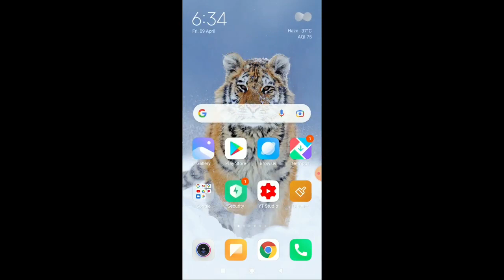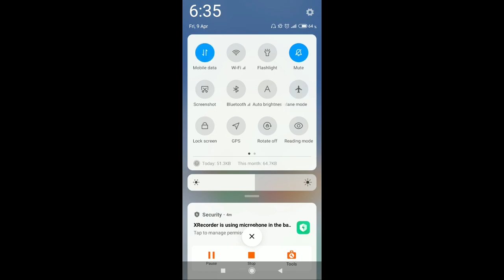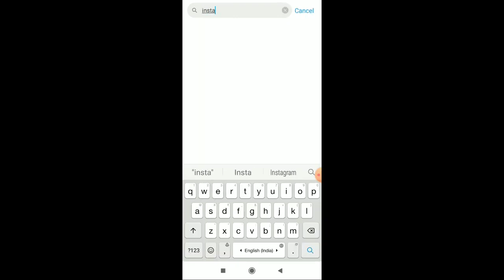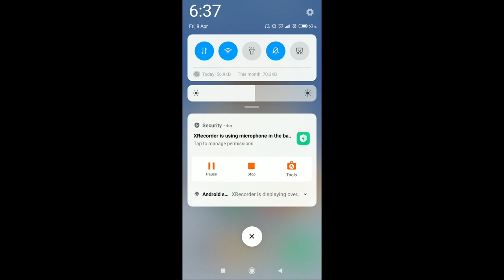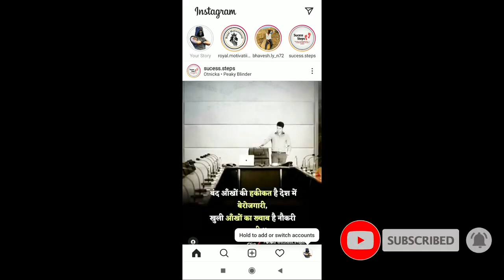FIX An Unknown Network error has occurred instagram | Instagram login problem solved 2022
4.an unknown network error has occurred Instagram sign in.